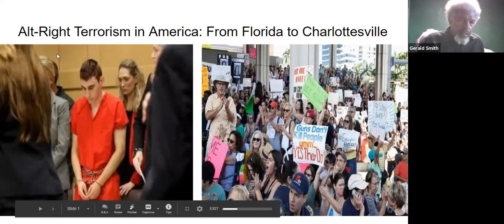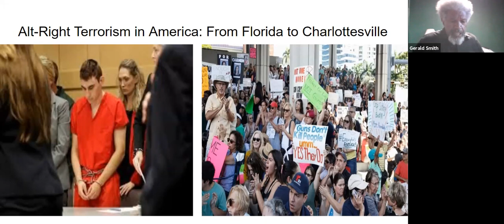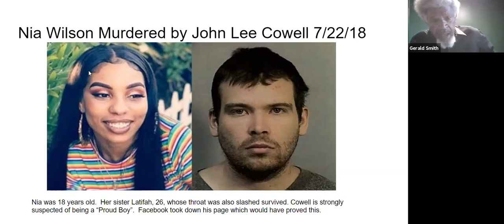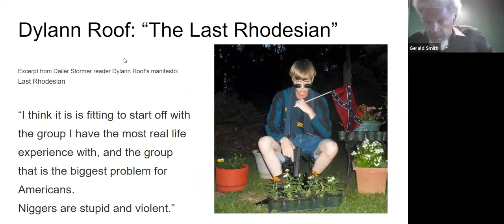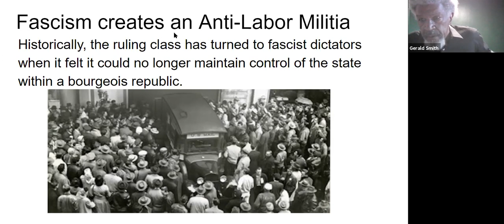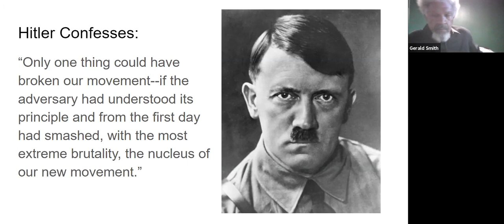Proud Boys Standing By: How Does the Left Step Forward? | Suds, Snacks & Socialism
The Alameda County chapter of the Peace and Freedom Party hosts a monthly "Suds, Snacks and Socialism" forum - traditionally at the Starry Plough pub, but since Covid, online via Zoom.
The November 2020 forum was on the topic of "Proud Boys Standing By: How Does the Left Step Forward? - Views of Police Repression and the Threat of Fascism"
Of the invited speakers, Gerald Smith, Oscar Grant Committee Against Police Brutality & State Repression appeared